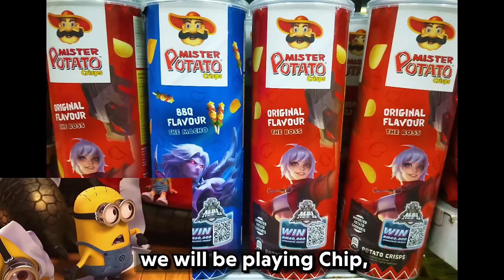CHIP, CHIPPER, CHIPPEST